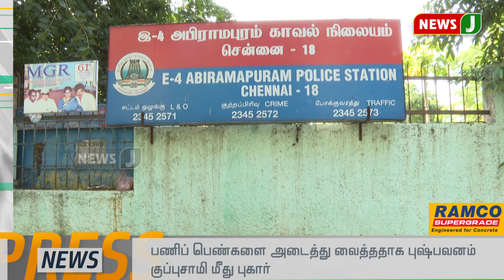5ஜி சேவை இந்தியாவிற்கு எப்போது கிடைக்கும் - அம்பானி பதில்